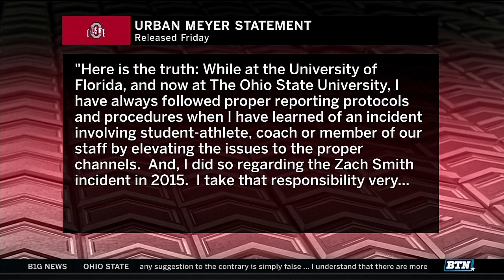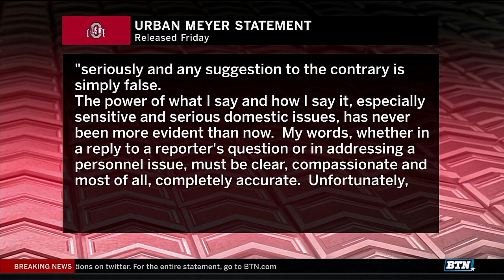Urban Meyer Statement | Ohio State | Big Ten Football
Dave Revsine reports on the statement Urban Meyer has issued in regards to the ongoing situation at Ohio State.